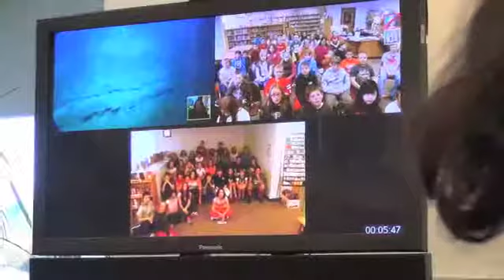Teacher at Sea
by Amber Waterman/Sun Journal
Cindy Duguay speaks with her students in Turner from aboard the Nautilus off the coast of Puerto Rico